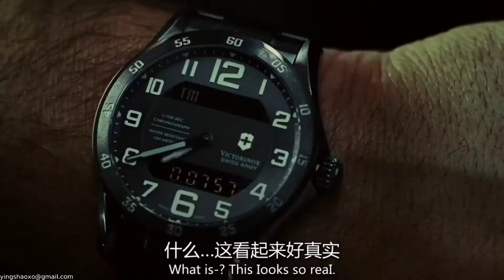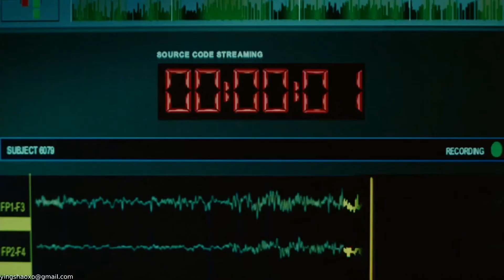Source Code | in 5 minutes